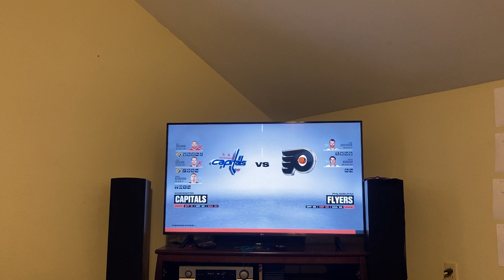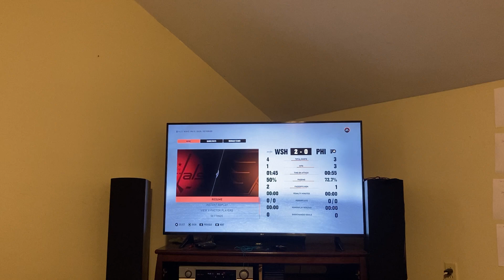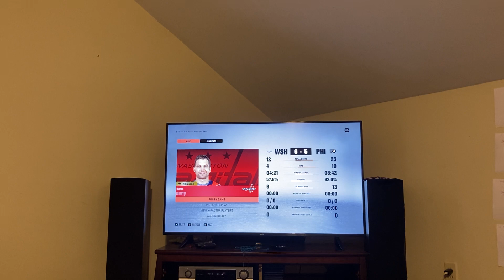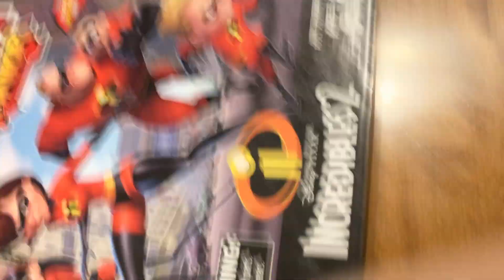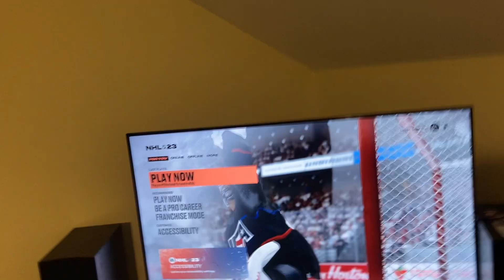NHL 23:Logan cup: Thank you tony